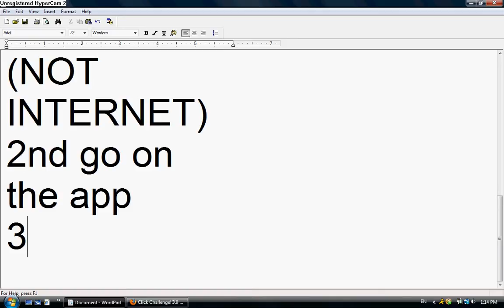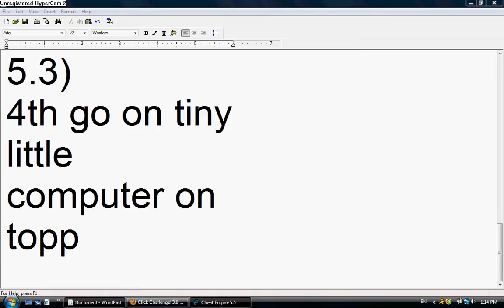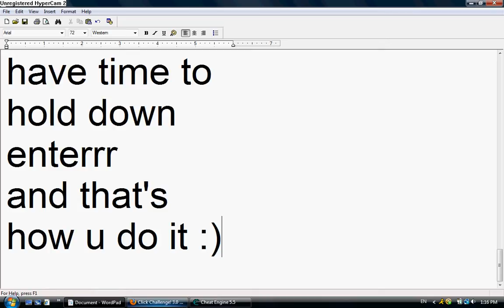How To Hack Click Challenge 3.0